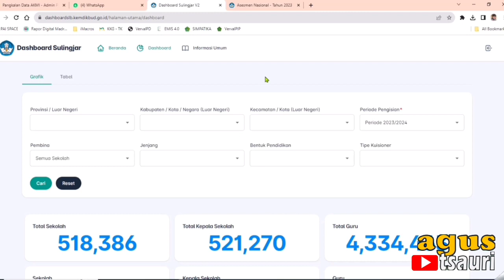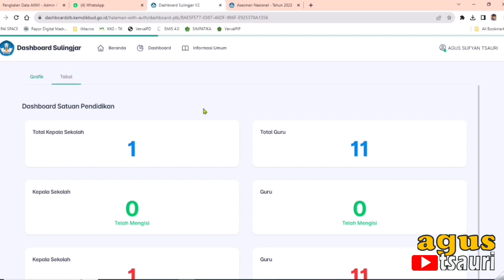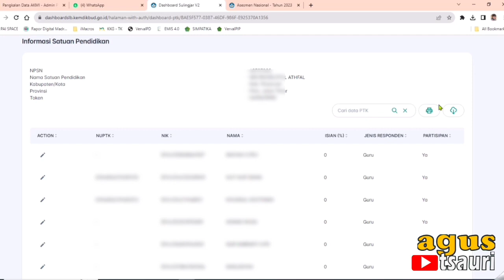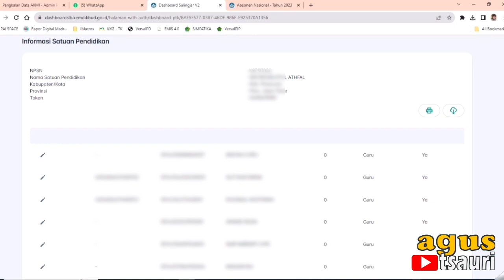SULINGJAR 2023 | Mengatur Pengisian | Kepala, Guru & Tenaga Kependidikan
Video kali ini kita membahas tentang Survey Lingkungan Belajar ( SULINGJAR ) Tahun 2023

SULINGJAR adalah rentetan dari kegiatan ANBK, yang melakukan pengisian pada SULINGJAR adalah Kepala Sekolah / Madrasah, Guru dan tenaga kependidikan

yuk simak tutorialnya